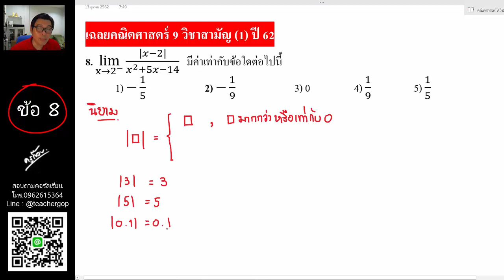คณิตศาสตร์ 9 วิชาสามัญ 62 ข้อ 8